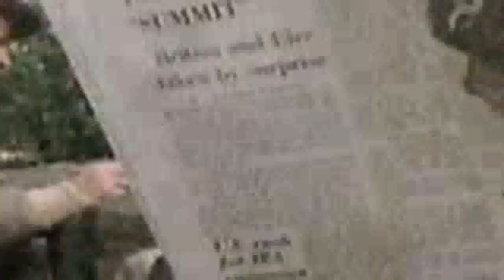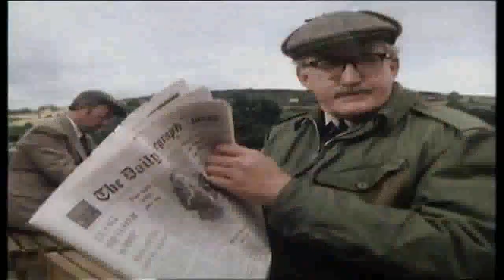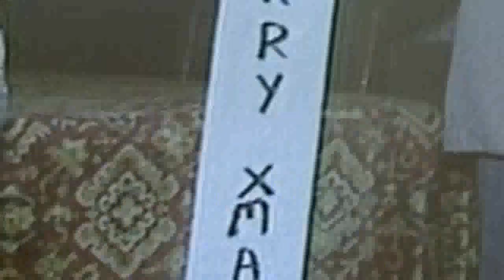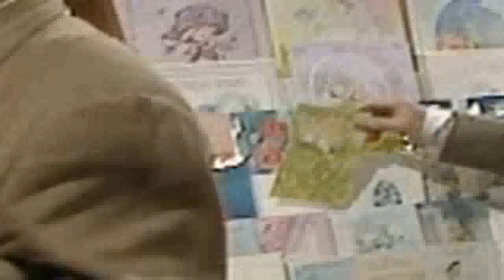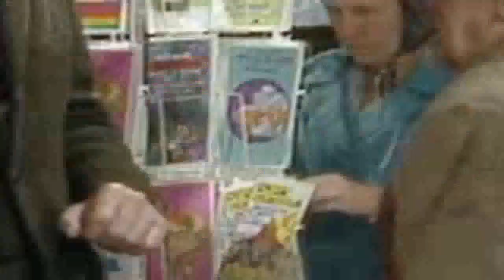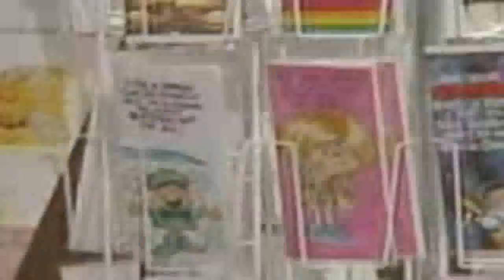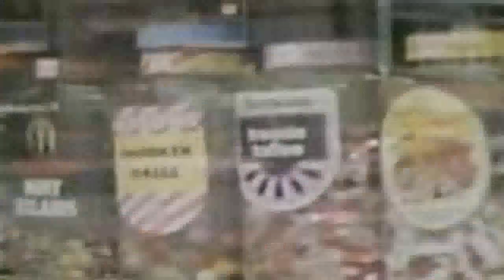Last Of The Summer Wine S05E08 - And A Dewhurst Up A Fir Tree 1979 Christmas Special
It is midsummer yet Foggy drags Compo and Norman out Christmas shopping to avoid the holiday rush, but the area merchants are having none of his foolishness.